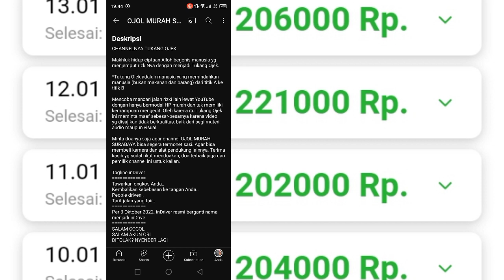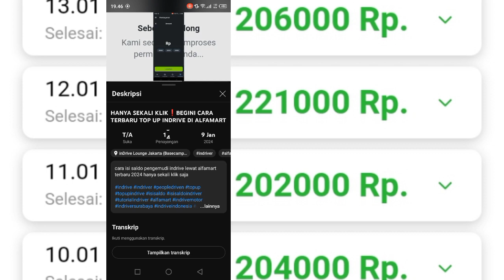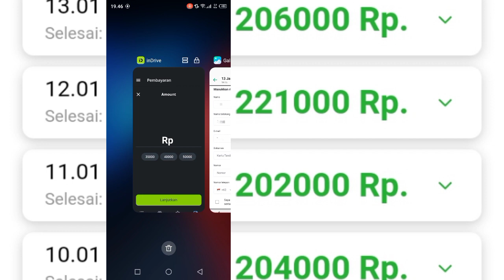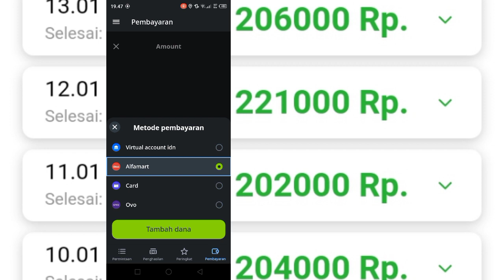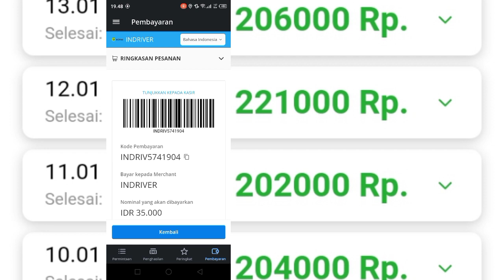CARA TERBARU TOP UP INDRIVE DI ALFAMART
Cara top up indriver di alfamart tahun 2024